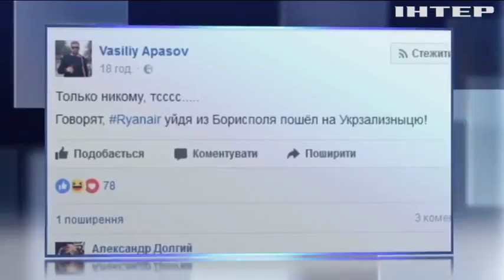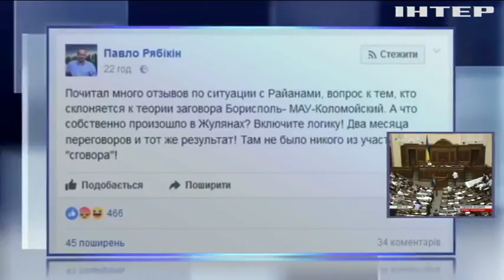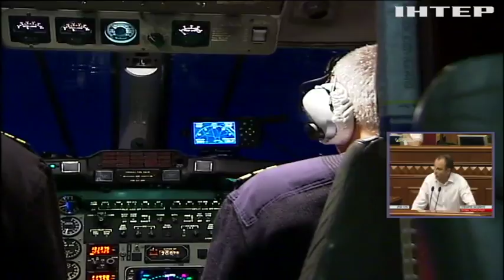Скандал с Ryanair: Гройсман призвал расследовать действия руководства "Борисполя"